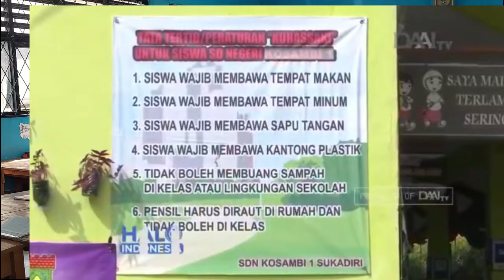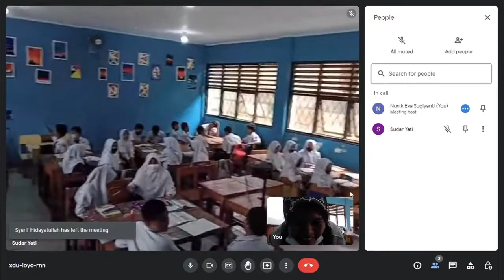PPL NUNIK EKA SUGIYANTI | PART 2